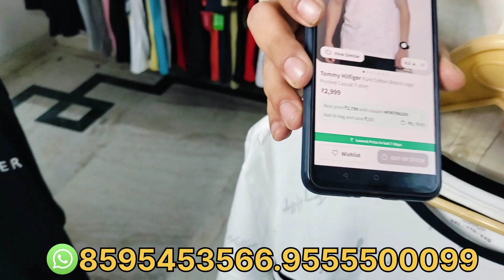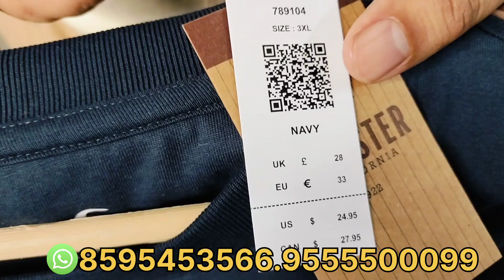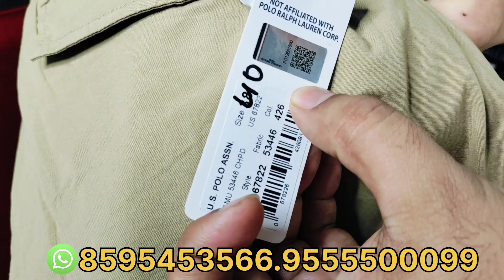PLUS SIZE Special starting at Just 299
starting at Just 299

Explore our latest collection featuring the branded T-shirt Shorts Cotton Short 6-Pocket Cargo. Designed for comfort and style, these shorts blend classic design with modern functionality. Made from high-quality cotton, they offer breathability and softness, perfect for all-day wear. The 6-pocket cargo design adds a practical edge, providing ample storage for essentials while maintaining a sleek look. Ideal for casual outings or relaxed days at home, these shorts combine durability with a fashionable touch. Elevate your wardrobe with this versatile piece, merging everyday convenience with timeless style.”

Store Details:
Alpha Surplus Clothing (Brands Unplugged)
Address : A4/37,1st FLOOR, PASCHIM VIHAR, NEW DELHI
Nearest Metro Station - Paschim Vihar East Metro Station
7 days open Monday to Sunday
Store Timings : 11 AM to 8 PM

surplus world branded clothes
original surplus clothes store delhi
Branded Jeans
Export surplus,
Export surplus,
iphone market karol bagh
100% original accessories,